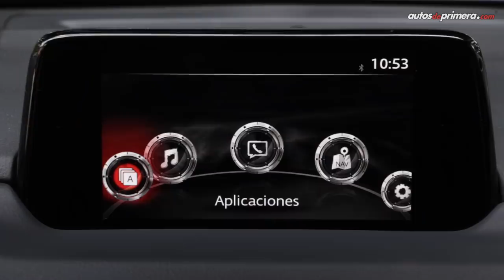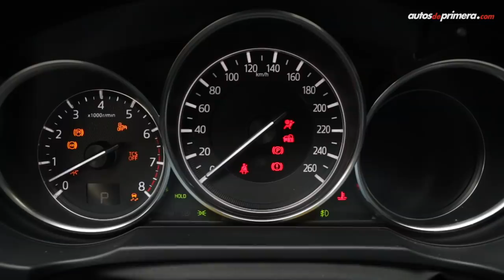Mazda CX-5 Grand Touring AWD 2019 "La SUV más vendida en su segmento" | Comparativa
Nueva Mazda CX-5 2019, así es la camioneta más vendida en su segmento en Colombia. Encuentra en este video una completa descripción y comparativa con las otras versiones. Precios (noviembre 2018) ⬇⬇⬇
— Mazda CX-5 Touring 2.0L 4x2 $90'350.000
— Mazda CX-5 Touring 2.5L 4x2 $97'500.000
— Mazda CX-5 Grand Touring 2.5L $105'300.000
— Mazda CX-5 Grand Touring 2.5L AWD $110'700.000 (video)
— Mazda CX-5 Grand Touring LX 2.5L AWD $118'500.000